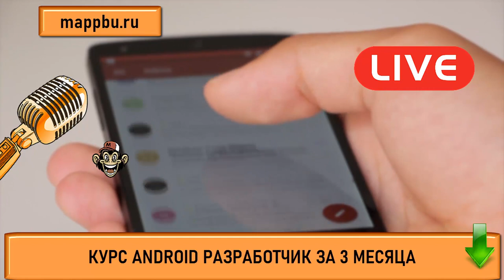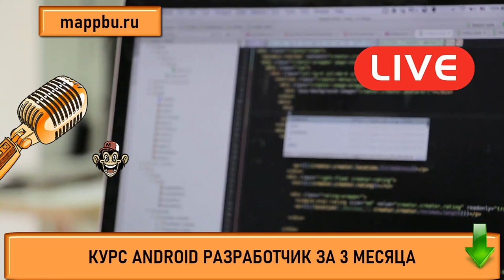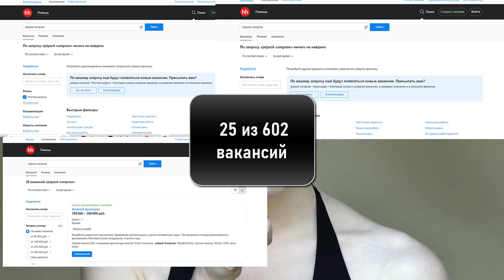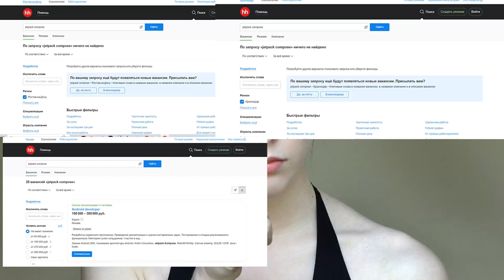Что нужно знать для разработки приложений android Профессия андроид разработчик Android разработчик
0:00 - Что нас ждет в 2023
2:02 - Изменения стоимости моего курса
4:53 - Источники информации
8:40 - 3 ступени изучения android
11:20 - Как правильно подходить к трудоустройству в 2023 г.
14:00 - Нужно ли делать ставку на Jetpack Compose
17:00 - Подведение итогов

Если Вы ищите информацию на тему  что нужно знать для разработки приложений android - тогда смотрите это видео. Вас интересует профессия андроид разработчик - тогда смотрите видео. В этом видео я расскажу об очень важных вещах, которые должен знать каждый android разработчик. На своем канале я рассказываю про разработка приложения для андроид, а также в подробностях раскрываю вопросы на тему разработка мобильных приложений для android. Вам стоит посмотреть это видео если Вас интересует сфера андроид разработка. В этом видео как и во многих других я рассказываю на тему андроид разработка обучение и раскрываю такую очень важную тему как стать андроид разработчиком. На моем канале есть видео в открытом доступе на тему основы андроид разработки, которые идеальны для старта